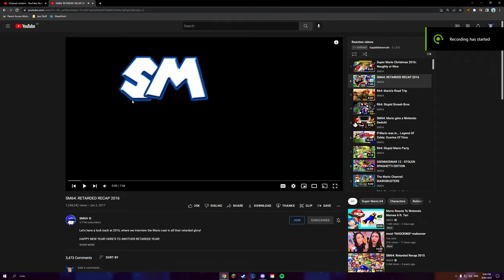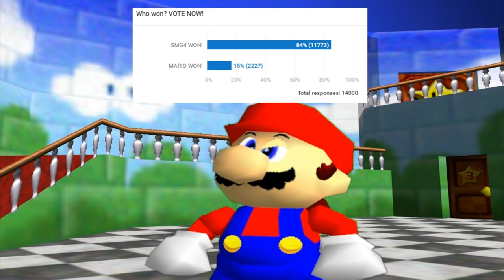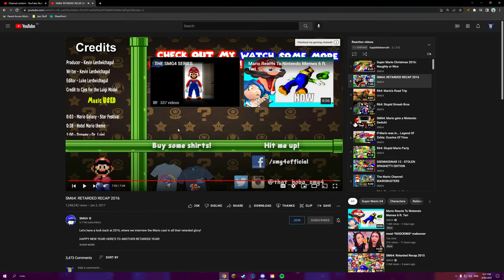Potato Reacts - Episode 73: “SM64: RETARDED RECAP 2016”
Hi guys! Today we are playing some “SM64: RETARDED RECAP 2016”!